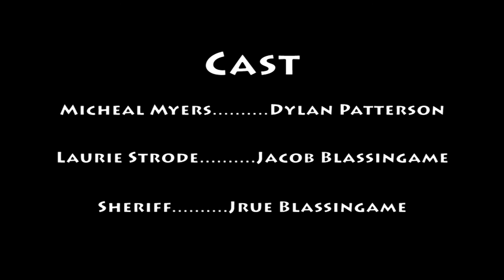Halloween Scene Remake | Jacob, and Dylan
This was a project a group of friends and I made for the short film class at our high school. Enjoy!